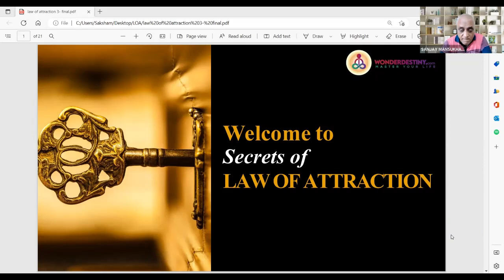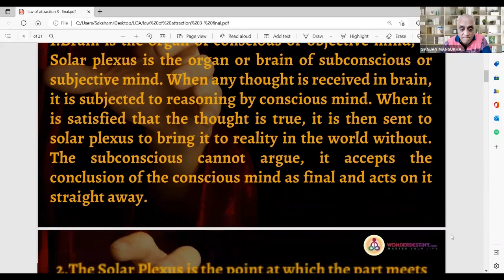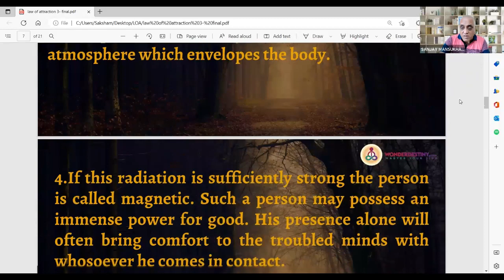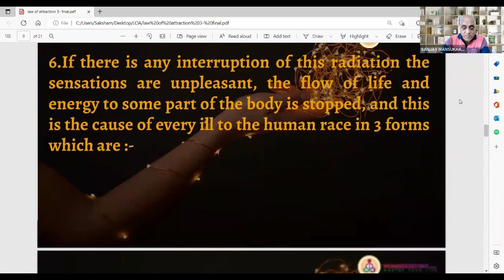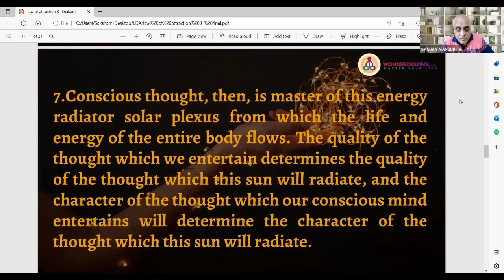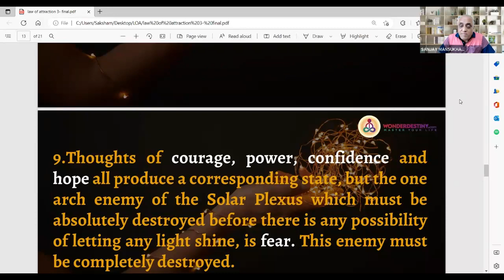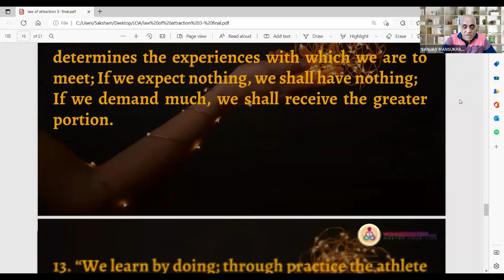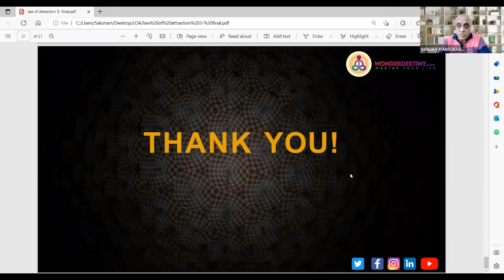How To Change The Universal Powers? || The Secrets of Law of Attraction || Session-3 || Sanjay Sir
We have started Free Sessions on "The Secrets of Law of Attraction" by Sanjay Bhagwan Mansukhani.